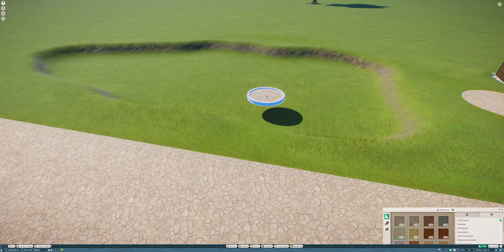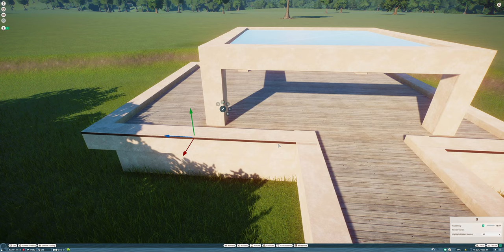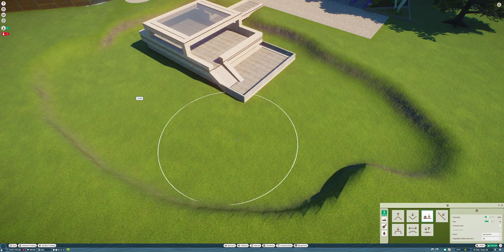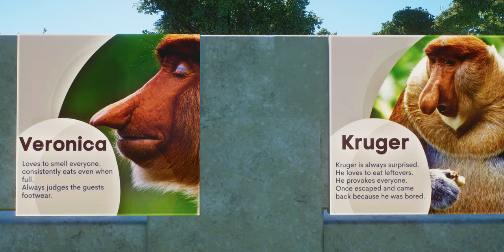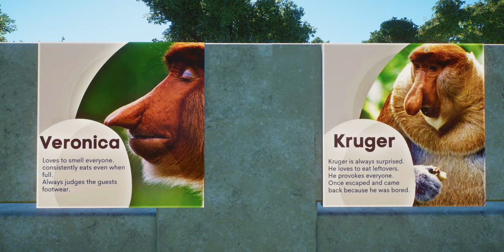Planet Zoo | Building A Proboscis Monkey Habitat | Tuesto Zoo | 05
In today's episode of Planet Zoo, we welcome the wonderful Proboscis Monkey to Tuesto Park. We are building a sleek and double view platform area that allows the guests to get extremely close to this amazing primate. I added in some custom add boards for each Proboscis Monkey to give them a personality. they're very cheeky :)

I hope you enjoy the video. If you did, don't be afraid to give that like button a little squidge for support.

Record time: 4hrs 15mins
Editing time: 2hrs 45mins